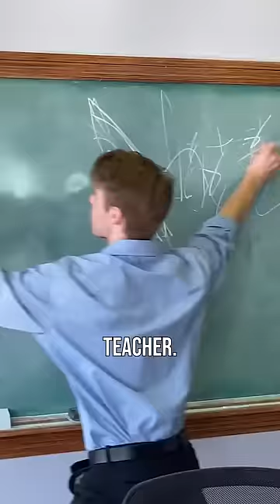and it’s a required course